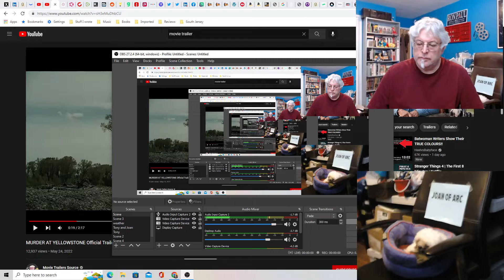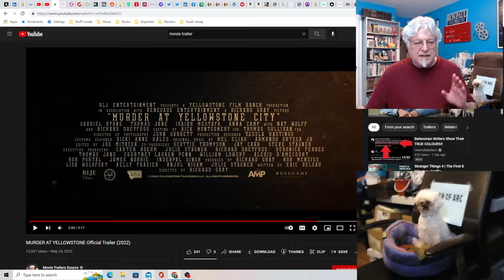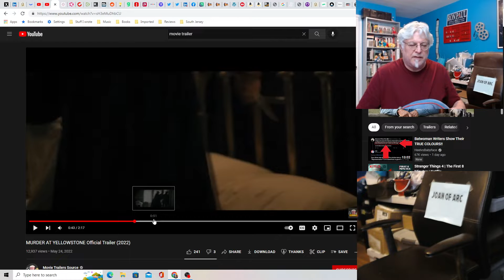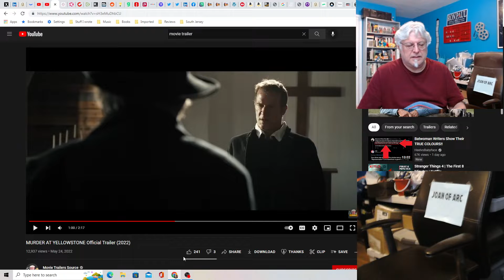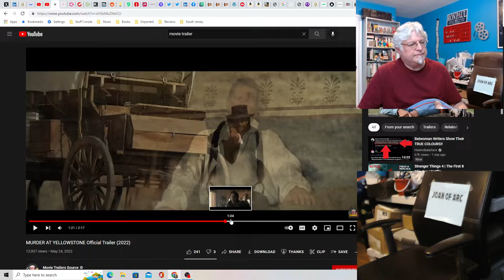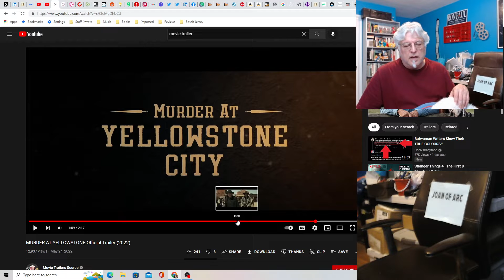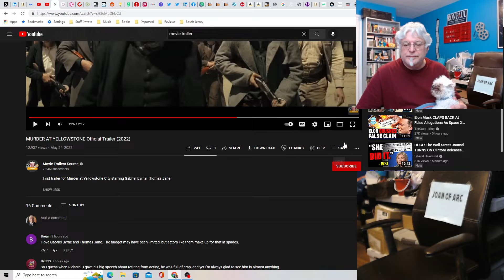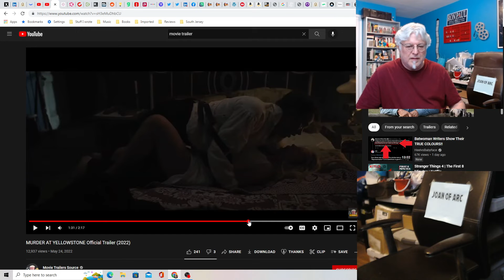A Screenwriter's Rant: Murder at Yellowstone Trailer Reaction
A pretty standard Western with a solid cast. At least Alec Baldwin didn't kill anyone to make this.